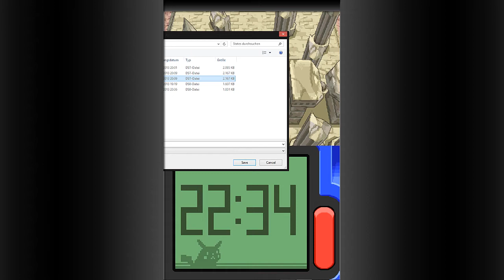Pokémon Diamant #071 [HD] - Dialga ist Lizardman [Let's Play Pokémon Diamant]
Voller Entschlossenheit und Tatendrang stürzen wir uns in der nördlichen Sinnoh-Region in ein unvergessliches Abenteuer voller Herausforderungen, welche uns einiges abzuverlangen vermögen.

Mein Equipment:

Mein Mikrofon
Mein altes Videobearbeitungsprogramm
Mein neues Videobearbeitungsprogramm
Meine alte Kamera
Meine neue Kamera
Meine Vlog-Kamera
Meine Softboxen
Mein Stativarm
Meine Mikrofonspinne
Meine Facecam

Diese Amazon-Links stehen mit dem Partnerprogramm von Amazon in Verbindung. Wird das von einem jener Links ausgeschilderte Produkt über selbigen erworben, erhält der dazugehörige Partner eine Provision, welche sich jedoch nicht auf den Kaufpreis auswirkt. Dadurch ist es möglich, den Partner ohne Mehrkosten direkt zu unterstützen.

Im Let's Play verwendete Version: Pokémon Diamant Edition (2007)